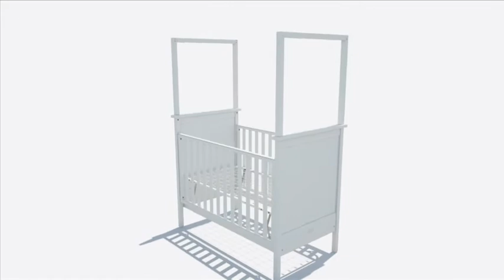Soho Crib with Loft Kit Assembly Instructions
3D Animated Video of Bratt Decor's Soho Crib with Loft Kit assembly instructions